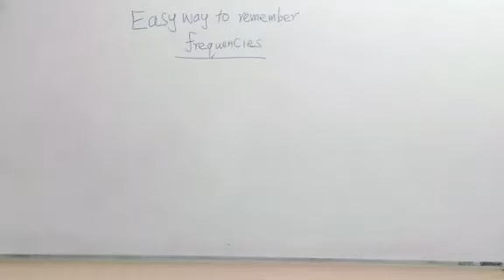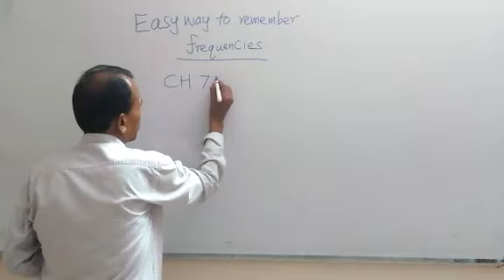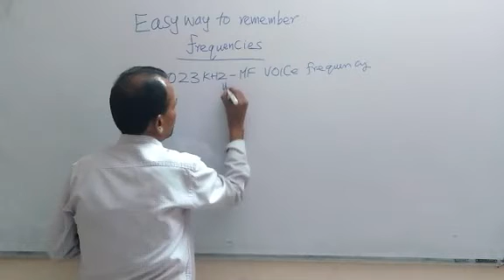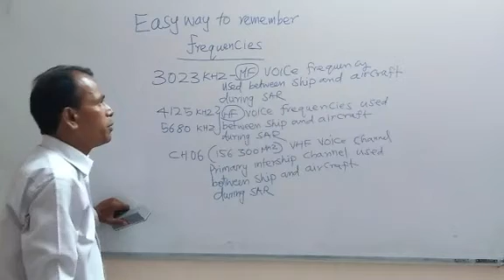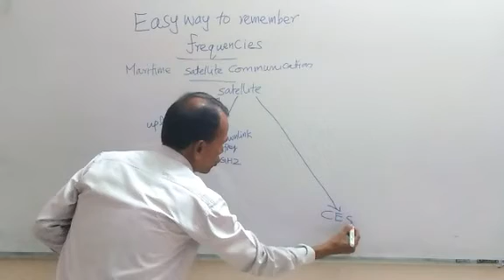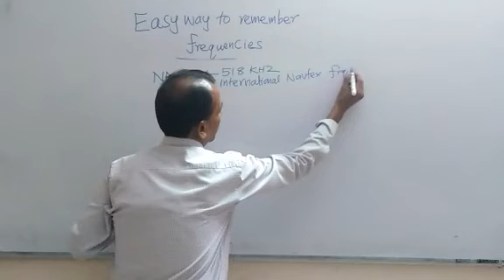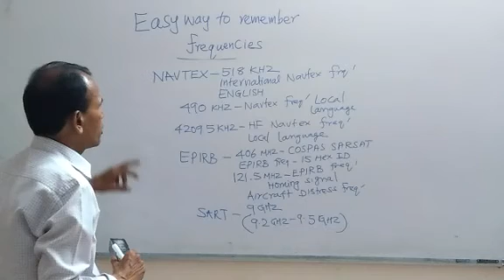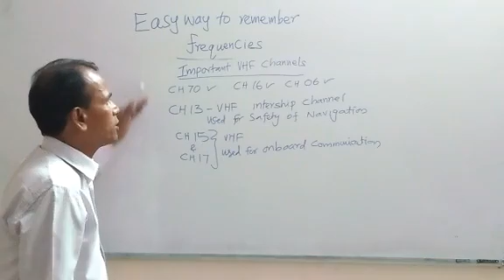GMDSS classes frequencies